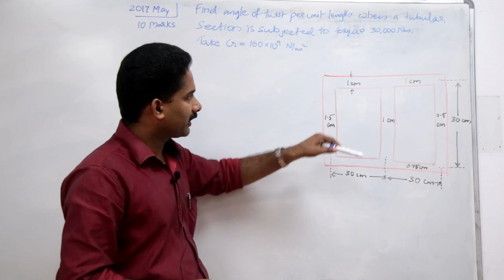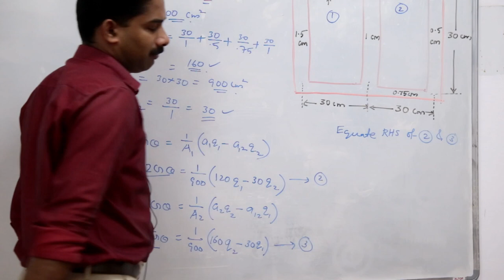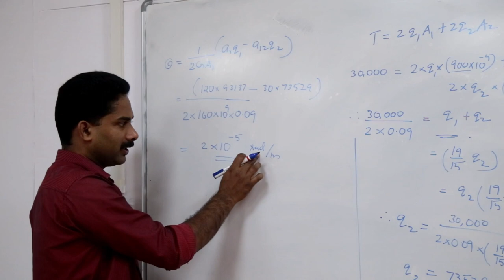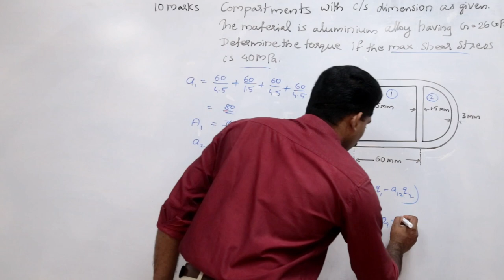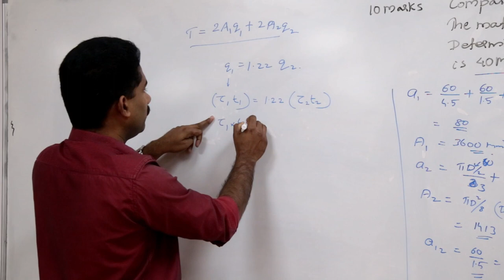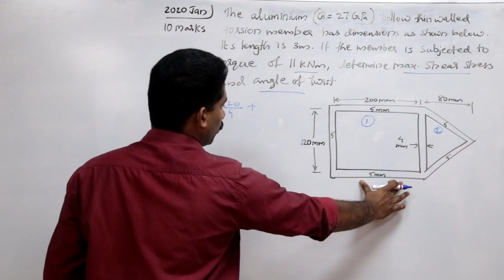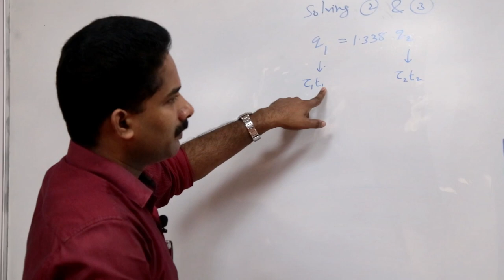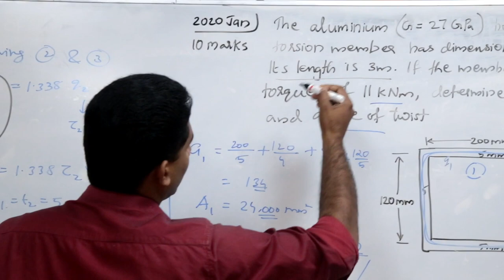KTU l ME202 l AMOS l Torsion of thin walled sections with multiple cells l Module 6 l Part 8 l 2020